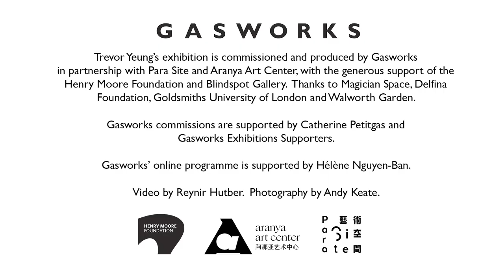Trevor Yeung: Soft Ground at Gasworks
Trevor Yeung (Hong Kong) exhibits Soft ground at Gasworks from 28 September – 17 December 2023.

Yeung’s work uses botanic ecology, horticulture, photography, and installation as metaphors to understand social relations.

His carefully staged installations subtly address systems of control and power structures. He often uses plants as cyphers, borrowing from their structure, care, and maintenance to think about intimate and personal experiences. Intermingling plant, animal, spectator and participant, Yeung’s work prompts us to consider how emotional and behavioural conditions in our everyday life are determined.

Yeung’s exhibition at Gasworks delves into the complex social dynamics and interspecies relationships in London’s gay cruising areas. Central to the exhibition is a scale recreation of Hampstead Heath’s infamous “fuck tree”, a notorious ageing oak whose sturdy trunk is bent low and whose bark is polished smooth following its regular nocturnal use. Cast in soap, Yeung’s version fills the dimly lit gallery with an earthy, moist scent – evoking a liminal space of desire, longing, and shame.

Yeung's exhibition is commissioned and produced by Gasworks, London in partnership with Para Site, Hong Kong;  Aranya Art Center, Qinhuangdao and with the generous support of the Henry Moore Foundation and Blindspot Gallery.

Gasworks commissions are supported by Catherine Petitgas and Gasworks Exhibitions Supporters.